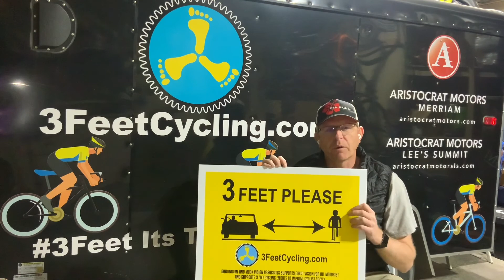3 Feet Cycling Group Rides for 2021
Find out more information about our 2021 group rides including our new C group for Thursday night gravel.

Help us continue to promote the 3 Feet Law when passing cyclists. We have yard signs that were donated by Burlingame & Mock Vision Associates.

Again this year we would like to thank our title sponsor Aristocrat Motors for their continued support of the cycling community here in Kansas City.